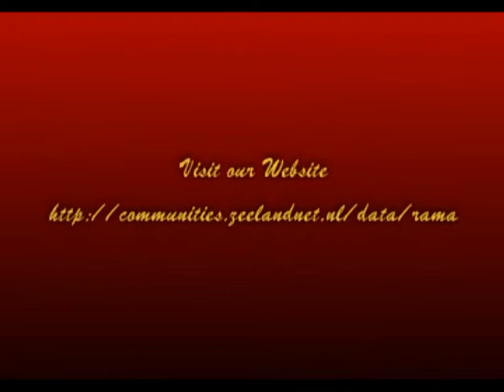BALINESE CREMATION - 2004 - Bangli - Bali - Indonesia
Gepubliceerd op  6 apr. 2014

Recorded (Slide-show) by Indorama Productions 2004.

Op 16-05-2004 werden wij uitgenodigd voor een crematie in Bangli. Het was niet een van de toeristische aangelegenheid zoals die veelal worden georganiseerd uit commercieel belang maar een ceremonie voor familie, vrienden en kennissen.

On 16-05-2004 we were invited to a cremation in Bangli. It was not a matter of the tourist as often organized from commercial interests, but a ceremony for family, friends and acquaintances.